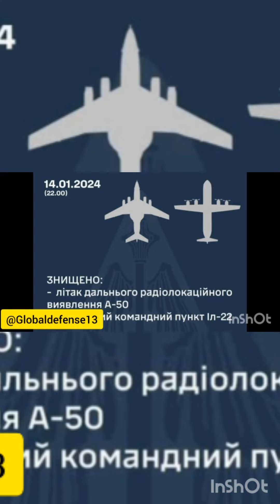Ukraine S-200 shot down Russia spy plane